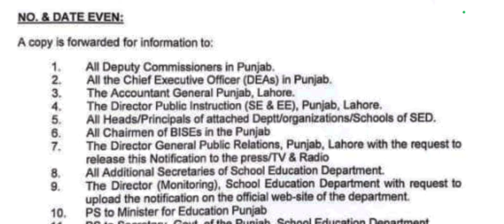SUMMER VACATION 2024 ORDER GOVT OF THE PUNJAB NOTIFICATION 17/05/2024 !ALL SCHOOL CLOSED !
SCHOOL SUMMER VACATION ORDER GOVT OF THE PUNJAB NOTIFICATION 17/05/2024 !ALL SCHOOL CLOSED !

سکولوں میں موسم گرما کی
 تعطیلات کا حکم حکومت
 پنجاب کا نوٹیفکیشن
17/05/2024 !تمام سکول بند!